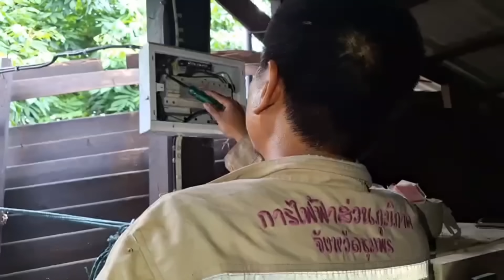ผวาควันปริศนาพุ่งออกมาจากดินเจอน้ำไหลลงไปจนเดือด คางคกถูกต้มจนสุก: Khaosod TV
ชาวตำบลบางจะเกร็ง ตื่นตกใจควันปริศนาพุ่งออกมาจากดิน เจอน้ำไหลลงไปจนเดือด คางคกกระโดดลงไปถูกต้มจนสุก สุดท้ายพนักงานการไฟฟ้าตัดไฟตรวจสอบถึงรู้สาเหตุ ชี้สุดอันตราย